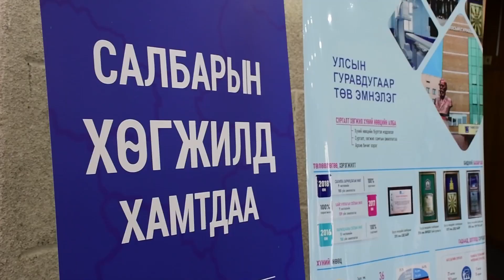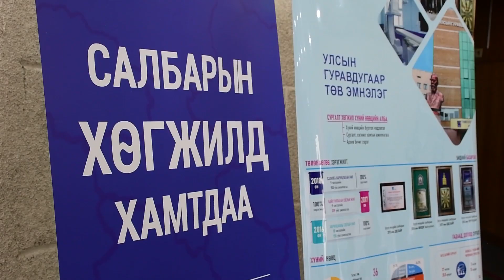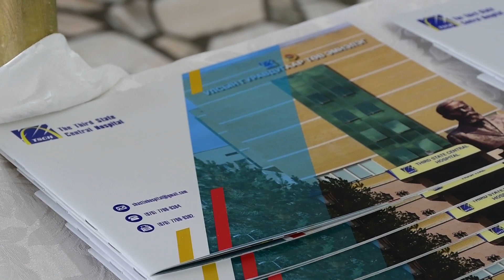2019 10 21 Undsen hicheel neelt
Титр
1, Б.Цогтбаатар     Төрийн захиргааны удирдлагын газрын дарга
2 Б.Нарантуяа    Эрүүл мэндийн хөгжлийн төвийн захирал
3, Б.Түвшинбаяр